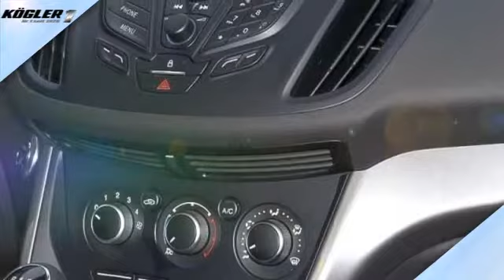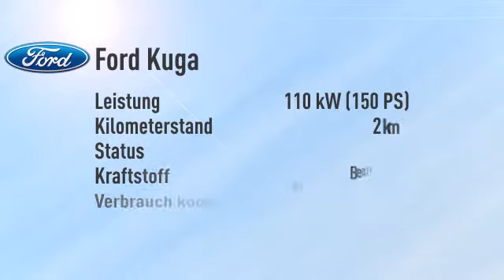Ford Kuga 1.5 EcoBoost 4x2 Sync Edition -25%